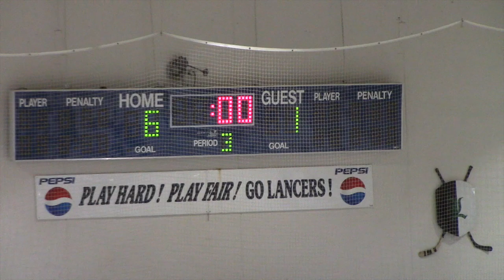Scots vs La Crescent - Third Period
Highland Park Scots versus the La Crescent Lancers